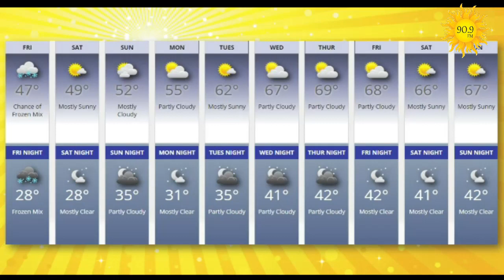Preview: Friday, March 27, 2020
Today our topic is carbon capture: the proposal for the San Juan Generating Station.  Scott Michlin is speaking with guests from Enchant Energy and the Farmington Electric Utility.
Later:  the CopShop with FPD with important news about the San Juan County 911 Center.
Also: Storytelling on Cuentos, Hahne & Tales!